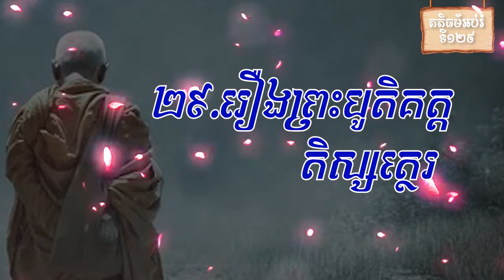១២៩ រឿងព្រះបូតិគត្តតិស្សត្ថេរ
ហ្វេសប៊ុក
Chan_Sochun ចាន់_សុជន វត្តប្រាសាទស្រះកណ្តាល_#(ខ្ចាស់)